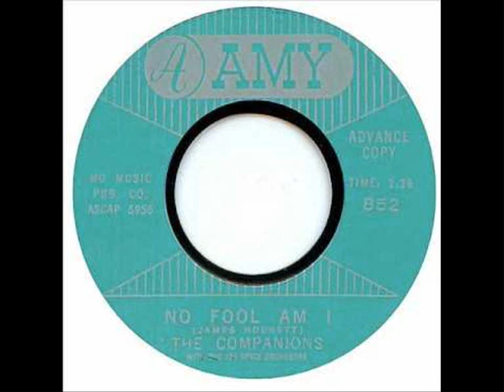NO FOOL AM I - THE COMPANIONS